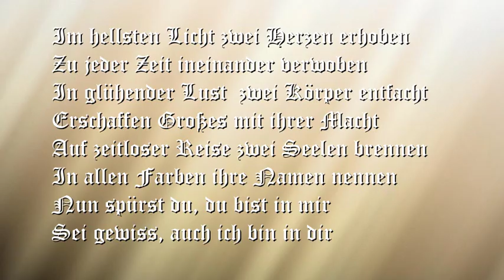Noctura Northblade - Sternenfeuer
Lyric Video by Noctura Northblade
Lyrics by Datura Noir